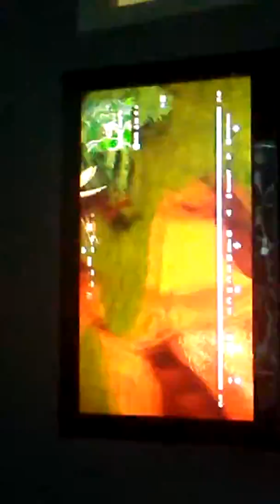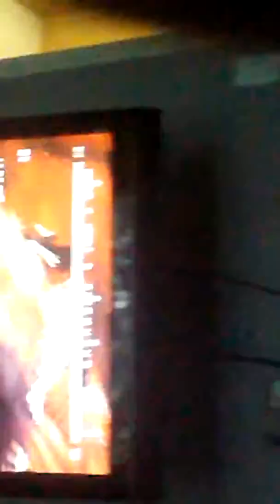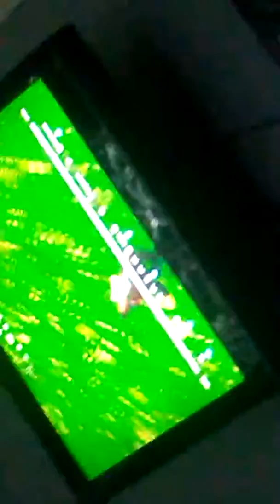I got so close! Fortnite Gameplay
btw I have 15 wins now!!